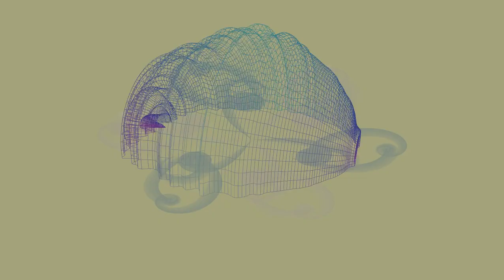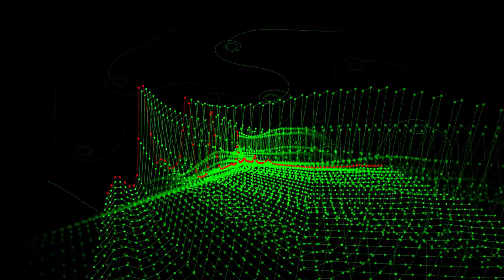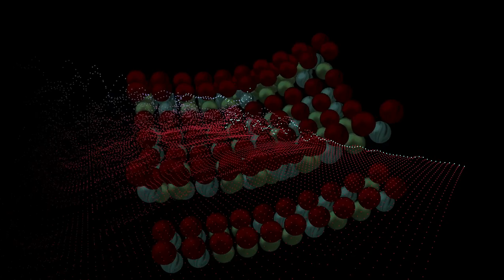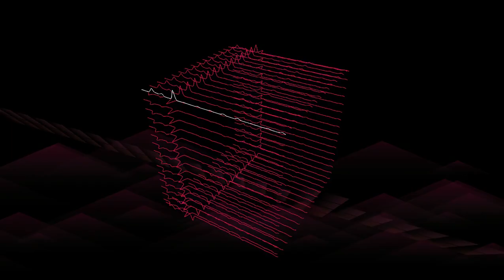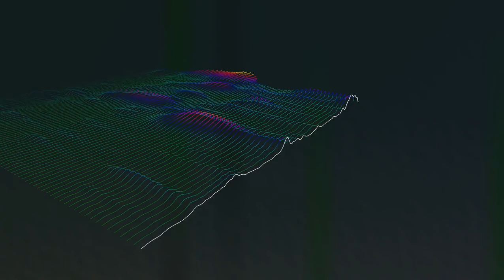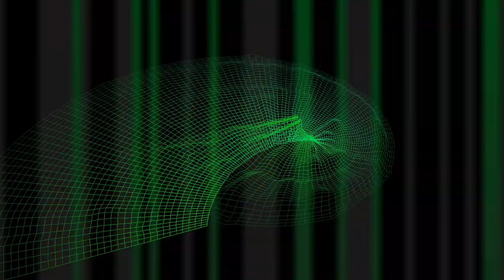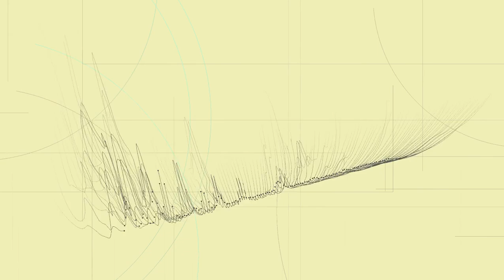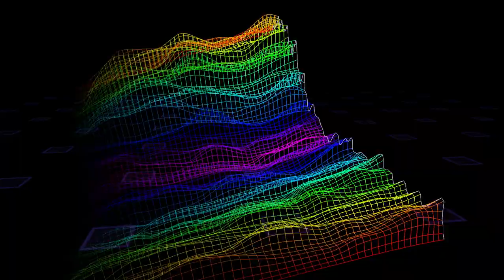The Drome DJ Philly Vol 7 (A)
DJ Philly set off Drome Birkenhead Vol 7
TRACK LIST
00:00 Subliminal Cuts - Le Voie Le Soleil (Way Out West Summer Of Love Mix)

03:06 Ubiquity - Bolivian Angel (Dream Frequency Meets Rob Tissera Dj's Delight Mix)

07:45 Trancesetters - Secrets Of Meditation (Shi-Take Anti-Fromage Club Mix)

12:25 Flammable - Steppin To The Sound

17:56 Pergon - Zynatrah

20:28 Laurent Garnier - Astral Dreams (Carl Cox's MMR Mix)

25:06 ? HELP ID

28:19 Morph - Morphing

31:47 Perplexer - Acid Folk (Low Speed Mix)

37:13 Technossomy - Chameleon (Puddle Mix)

41:00 Aurora Borealis - The Milky Way